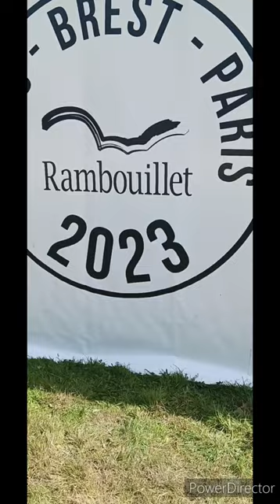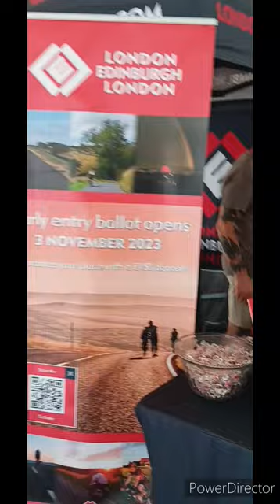PBP Finishers : Wednesday PM @ Paris Brest Paris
Highlights from the finishers Paris Brest Paris on Wednesday during the afternoon.

- Camping Stuff -
Inertia X Frame Sleeping Pag
Naturehike Mongar 2 Person Tent
Vango Microlite 300 Sleeping Bag
Sea to Summit Reactor Plus Compact Themolite Mummy Liner
Collapsible Non-stick pan
Sea to Summit Collapsible Bowl
Camping Windshield

- Cycling Stuff -
6 pack of GT85 Spray Lube

GoPro Hero 6 Black
GoPro Hero 5 Black for Helmet cam
ProStandard Grill Mount (mouth mount)
Amazon Basic Lightweight Tripod with bag
Neewer LED Dimmable Light Panel
Lavalier Lapel Microphone